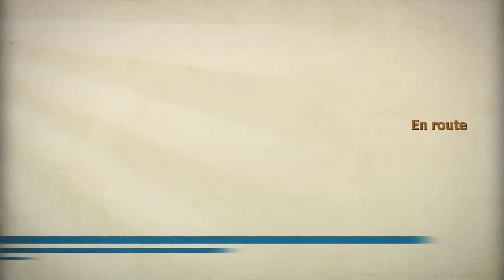Film 2017 05 31